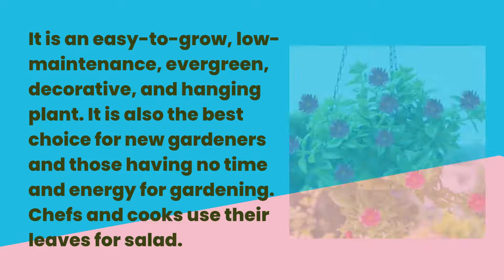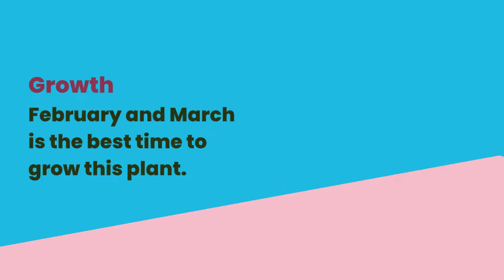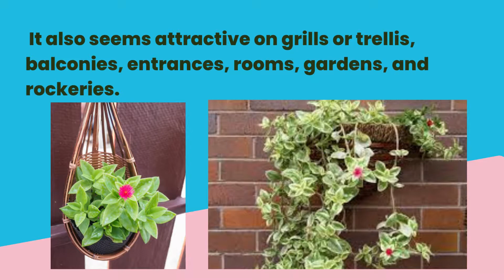Grow Baby sunrose flower at home | Brilliant House Plant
Baby sun rose flower is beautiful and glossy, with stunning green leaves and shiny pink flowers. Because of its creeping vines, the baby sun rose flower quickly occupies the ground. It is also known as the heartleaf ice plant.It is an easy-to-grow, low-maintenance, evergreen, decorative, and hanging plant. It is also the best choice for new gardeners and those having no time and energy for gardening. Chefs and cooks use their leaves for salad.

grow baby sunrose flower at home
baby sun rose
baby sunrose
baby sunrose plant
baby sunrose plant care
care of baby sunrose plant
baby sun rose plant
baby sun rose propagation
baby sun rose care
how to grow baby sun rose
care of baby sunrose
baby sunrose summer care
baby sun rose plant care
propagating baby sunrose
baby sunrose monsoon care
how to get maximum flowers in baby sun rose
how to grow baby sunrose from cuttings
baby sunrose care and propagation
baby sun rose cuttings
mesembryanthemum cordifolium
heartleaf ice plant
Brilliant House Plant